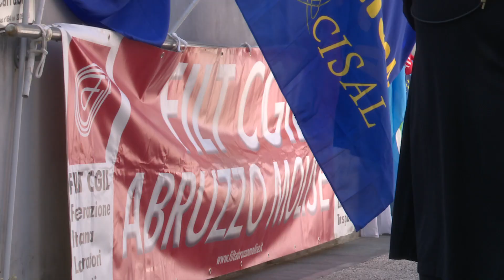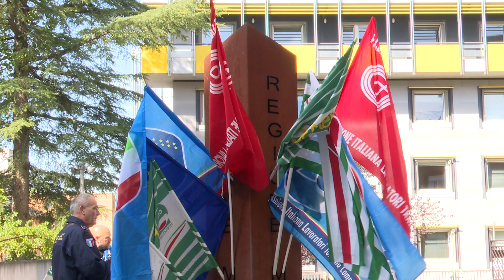Vertenza vigilanza, sindacati e lavoratori chiedono dimissioni dell'assessore Cefaratti - 26/09/2024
Servizi TG | Vertenza vigilanza, sindacati e lavoratori chiedono dimissioni dell'assessore Cefaratti | 26/09/2024